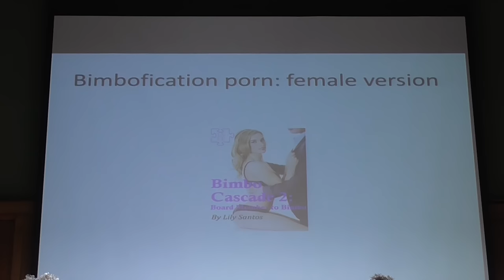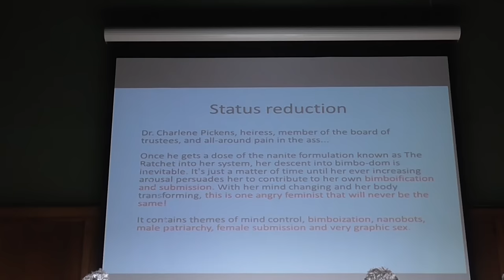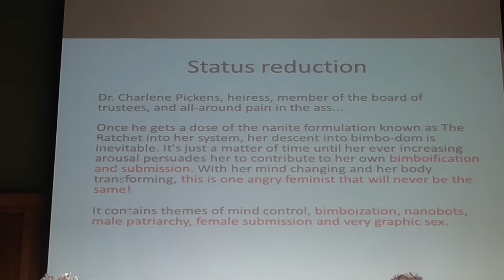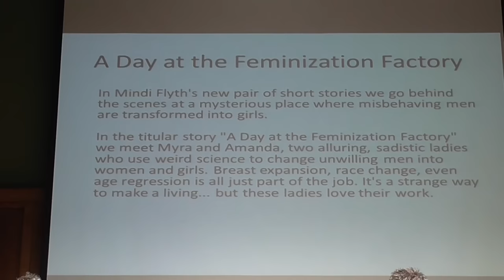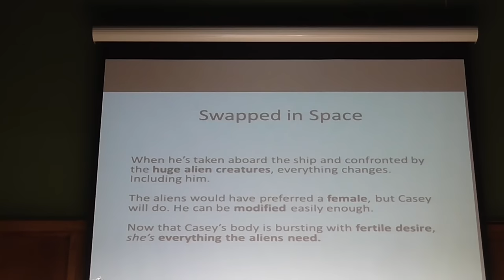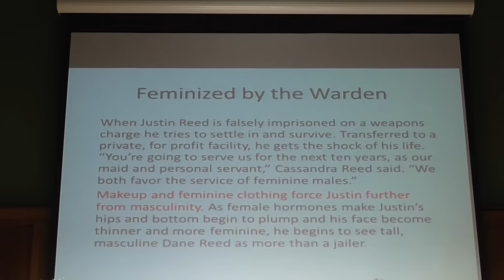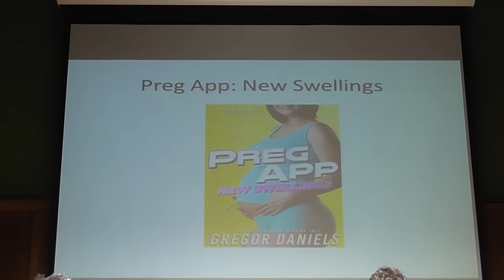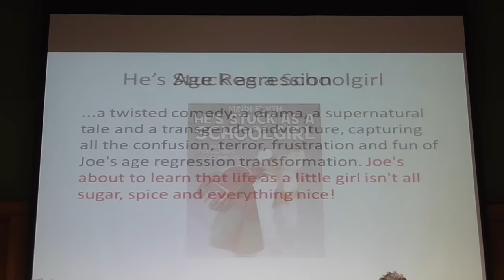Thinking Differently - 06 Sheila Jeffreys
'Transgender Porn: The Bimbofication of Women.'  Presentation by Professor Sheila Jeffreys.

From ‘Thinking Differently: Feminists Questioning Gender Politics’, a one-day conference held at Conway Hall, London, UK, on Saturday 16 July 2016.